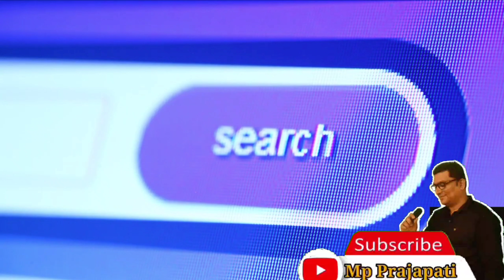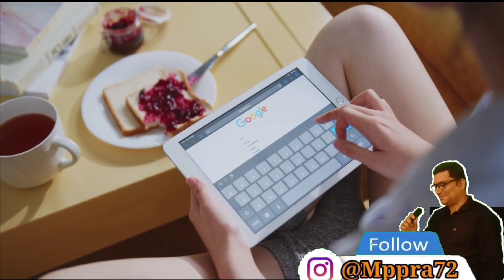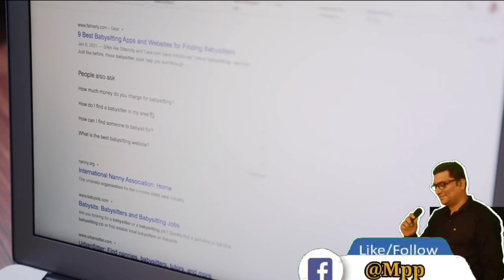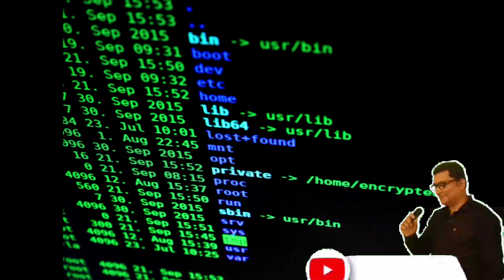आखिर क्या है Web 3.0 ? क्या लोग अपने डेटा कंट्रोल कर पाएंगे ?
आपने  Web 3.0 का नाम शायद सुना हो। इसकी चर्चा लंबे समय से चल रही है। समय के साथ ये चर्चा तेज हो रही है। ऐसा कहा जा रहा है कि Web 3.0 से इंटरनेट का इस्तेमाल करने का तरीका पूरी तरह बदल जाएगा।